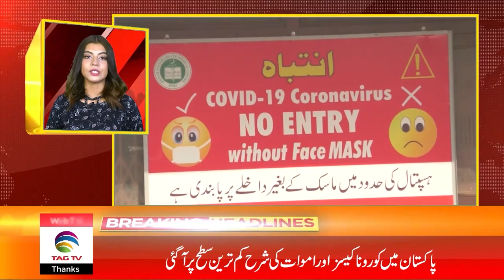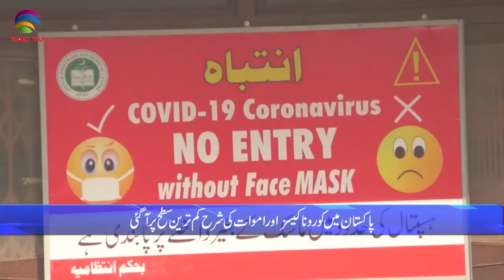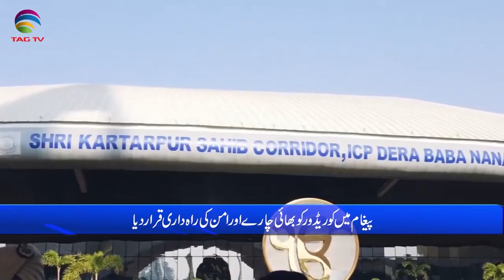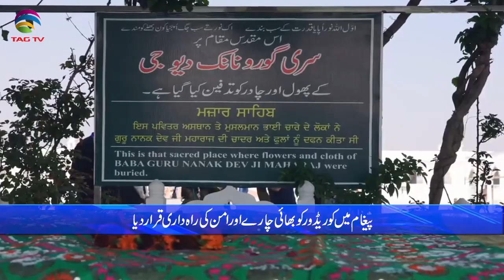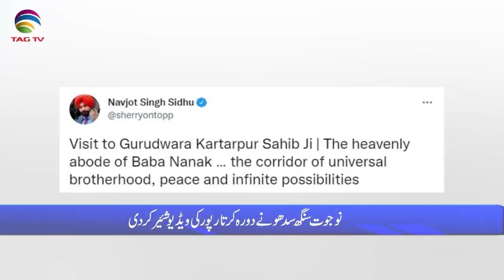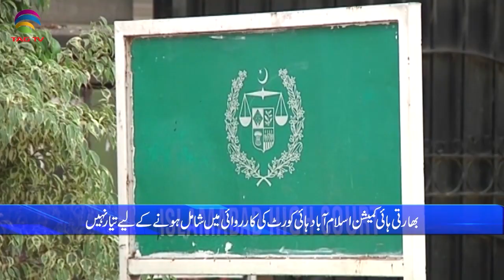Pakistan News Bulletin with Rukhsar Shahzad, Nov 22, 2021